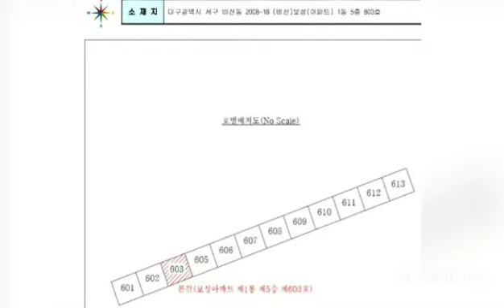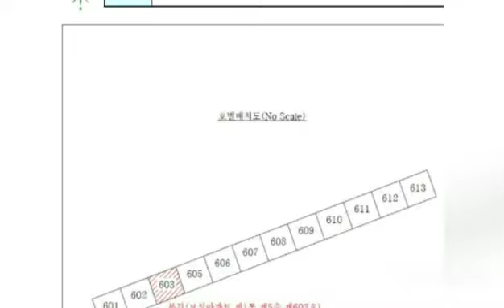대구경북부동산경매-서구